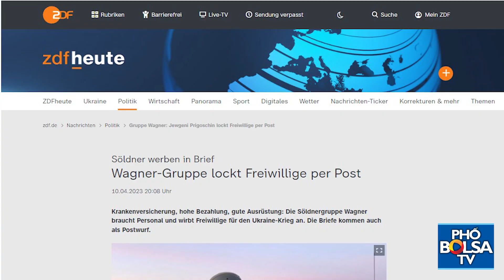Nhóm lính đánh thuê Wagner của Nga tuyển quân: Lương 2700 Euro, thưởng cao, có bảo hiểm y tế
Công ty quân sự tư nhân Wagner của Nga, hiện đang tuyển nhân viên và tuyển tình nguyện viên cho cuộc chiến Ukraine. Những bức thư quảng cáo tuyển dụng cũng được gửi đến các đối tượng phù hợp dưới dạng thư trực tiếp.

  Trong một bức thư ngỏ, nhóm lính đánh thuê tư nhân Wagner của Nga quảng cáo rằng, các tình nguyện viên sẽ triển khai trong khu vực chiến tranh với mức lương hằng tháng là 240.000 rúp (khoảng 2.700 euro). Wagner cũng hứa hẹn sẽ có tiền thưởng cao sau mỗi vụ việc thành công.
 Người đứng đầu nhóm lính đánh thuê tư nhân Wagner, ông Yevgeny Prigozhin , đã xác nhận hôm thứ Hai (10/4) rằng bức thư được gửi từ "Văn phòng tuyển quân" của ông, trong đó có cả số điện thoại, là thật. Những bức thư được gửi trực tiếp dưới dạng thư giấy và trực tuyến dưới dạng thư quảng cáo.
 Theo đó, những người đàn ông trong độ tuổi từ 21 đến 60 được tuyển dụng để triển khai trong khu vực chiến sự. Nội dung thư nói rằng đối tượng tuyển dụng không cần phải đã kinh qua hoặc đã hoàn thành nghĩa vụ quân sự.